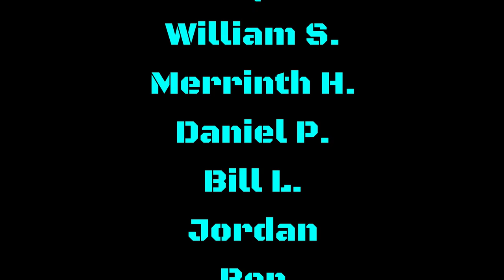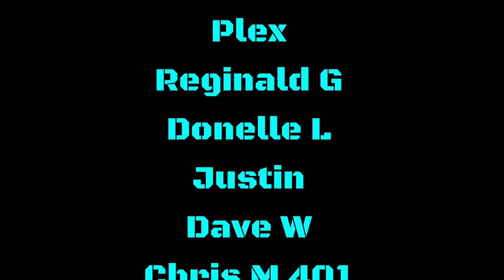THIS WAS CRAZY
THIS WAS CRAZY AND I COULDN'T BELIEVE IT WHEN I REALIZED